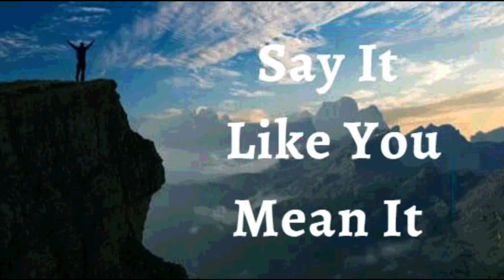5th February 2024 Say it Like you Mean it (Audio in Telugu)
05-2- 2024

*విశ్వాస ప్రకటనలు*

నా జీవితంలో దేవుడు ఎవరో మరియు ఆయన చేసిన దానికి నేను కృతజ్ఞుడనని ప్రకటిస్తున్నాను. దేవుడు నన్ను ఆశీర్వదించిన ప్రజలను, అవకాశాలను మరియు అనుగ్రహాన్ని నేను ఆసరాగా తీసుకోను. నేను ఏది తప్పు అని కాకుండా ఏది ఒప్పు అని చూస్తాను. *నా వద్ద ఉన్నదాని గురించి నేను ప్రభువుకు కృతజ్ఞతలు తెలుపుతున్నాను మరియు నా వద్ద లేని వాటి గురించి ఫిర్యాదు చేయను. నేను ప్రతి రోజును భగవంతుడిచ్చిన బహుమతిగా చూస్తున్నాను.* అతని మంచితనానికి నా హృదయం ప్రశంసలు మరియు కృతజ్ఞతతో పొంగిపోతుంది. ఇది నా ప్రకటన.

*నేను దేవుని ప్రతిరూపం మరియు పోలికలో సృష్టించబడ్డాను.* ఆయన ఎలా ఉన్నాడో, నేను కూడా ఈ ప్రపంచంలో అలాగే ఉన్నాను. నేను అనారోగ్యం లేదా ఈ ప్రపంచంలోని సూత్రాల వల్ల ప్రభావితం కాలేదు. *నేను క్రీస్తు అనే దృఢమైన శిలపై స్థాపించబడ్డాను;* నా జీవితం ప్రతికూల నివేదికల ద్వారా కదిలించబడలేదు ఎందుకంటే అది దేవుని రూపకల్పన ప్రకారం రూపొందించబడింది ఆమెన్!

• నేను బలవంతుడను (ఎఫెసీయులకు 6:10)
• నేను ఆరోగ్యంగా ఉన్నాను (1 పేతురు 2:24)
• నేను శక్తివంతుడిని (యెషయా 40:29)
• నేను అభిషేకించబడ్డాను (1 యోహాను 2:20)
• నేను స్వతంత్రుడను (యోహాను 8:36)
• నేను దేవునికి ప్రియమైన వ్యక్తిని (మార్కు 1:11)
• నేను ఏమి చూడగోరుతున్నానో అదియే పలుకుతున్నాను, కానీ చూసేదానిని పలుకను (2కొరింథీయులు 4:18)
• నేను శ్రేష్ట్రమైన విత్తనంను (లూకా 8:15)
• నేను దేవుని ఆలయంలో మంచి భూమిమీద నాటబడి ఉన్నాను (కీర్తన 92:13)
• నేను దేవుని ఆవరణలో ఉన్న ఖర్జూరం మొక్కవలె వర్ధిల్లుతున్నాను (కీర్తన 92:13)
• నేను ప్రభువునందు రసం కలిగి పచ్చగా ఉన్నాను (కీర్తన 92:14)
• నేను నా వృదాప్యమందు కూడా వాడక  తేజరిల్లుతాను (కీర్తన s 92:14)
• యేసు ప్రభువు నామంలో నా కోసం మేలు కొరకు అన్ని పనులు జరుగుతున్నాయి. (రోమీయులకు 8:28)

• నా ప్రాణమునకు నా ఆత్మ ఆదేశిస్తుంది.  నా ప్రాణము వినినదానిని స్వీకరించి నా శరీరానికి ఆదేశిస్తుంది, నా శరీరము దానికి విధేయత చూపిస్తుంది .

✝️🙎🏻‍♂️ ♂️ నా పురుష పునరుత్పత్తి వ్యవస్థ  తగినంత మొత్తంలో మంచి చలనశీలత వీర్యమును ఉత్పత్తి చేస్తుంది
✝️🙍🏻‍♀️ ♀️ నా స్త్రీ పునరుత్పత్తి వ్యవస్థ  సకాలంలో గుడ్డు కణాలను ఉత్పత్తి చేస్తుంది, అది పిండం పుట్టే వరకు సంరక్షిస్తుంది మరియు పోషిస్తుంది *